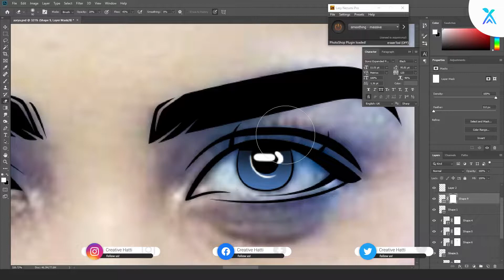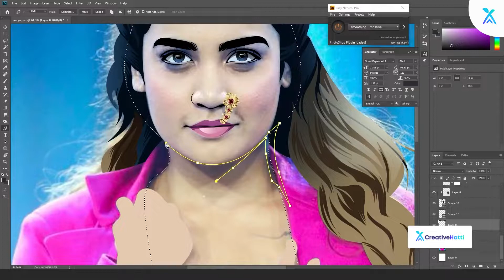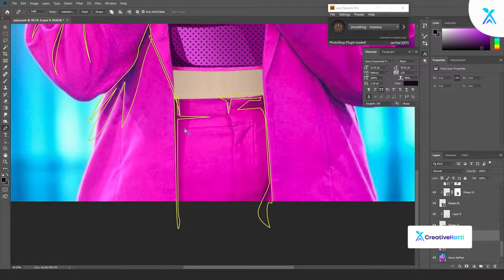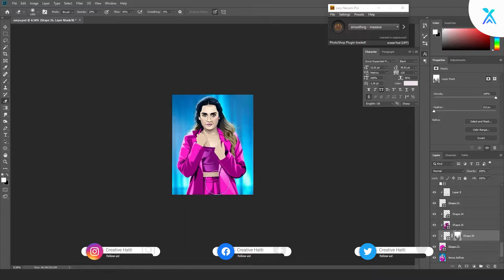Nauvaari | Aarya Jadhao aka QK | Hustle MTV 2.0 | Rapper